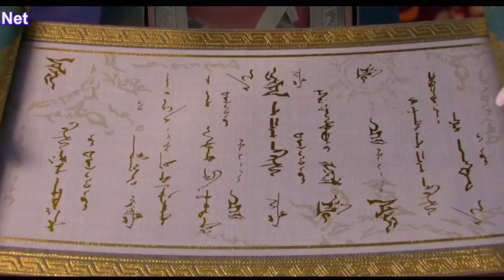#10 BERTEMU LAWAN YANG HEBAT SAAT DI KEJUARAAN ALKEMIS❗ALUR CERITA DONGHUA BATTLE THROUGH THE HEAVEN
Battle Through the Heaven Season 4 episode 13 sampai 18. Satu video lagi tamat!